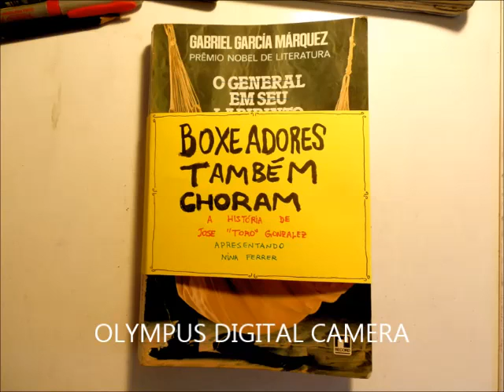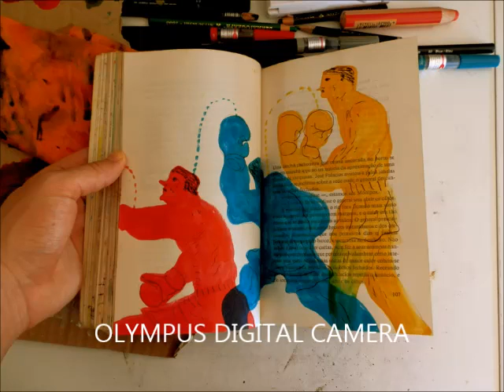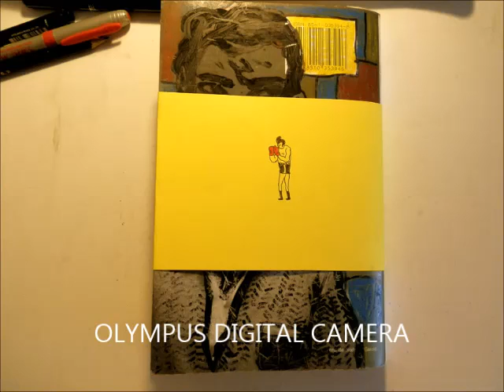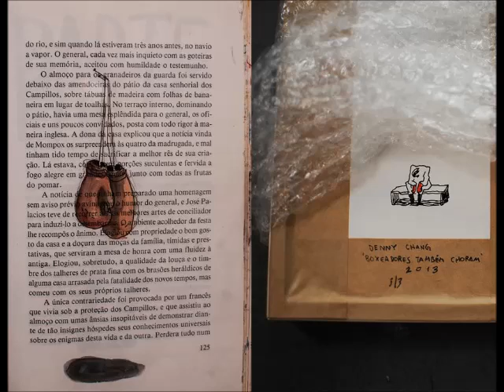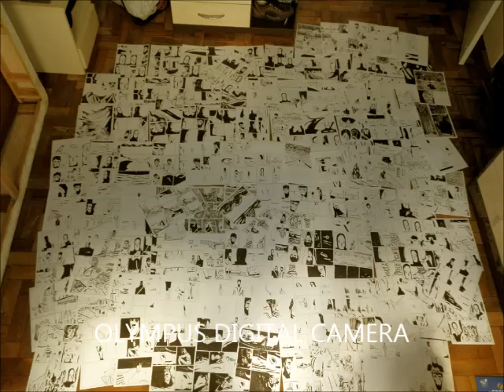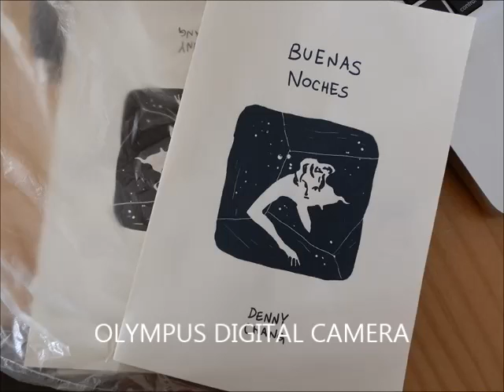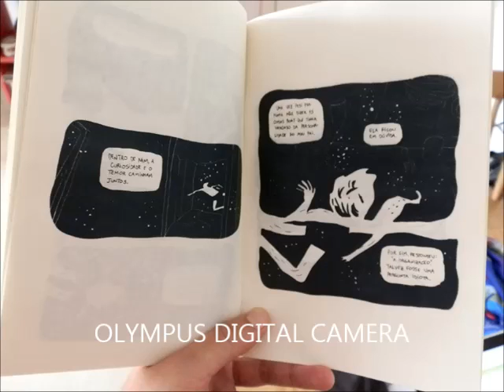Denny Chang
Artes do artista gráfico Denny Chang